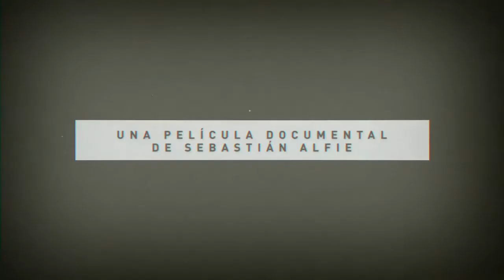Gabor - Trailer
2014 Documental

Dirigida por Sebastián Alfie

Sebas tiene que filmar un documental sobre la ceguera en el altiplano boliviano.

Buscando equipos para rodarlo conoce a Gabor, un director de fotografía retirado

que perdió la vista hace diez años.

Sebas le propone que sea su colaborador y que rueden juntos en Bolivia.

Pero si Gabor no puede ver, ¿cómo hará para poder filmar?